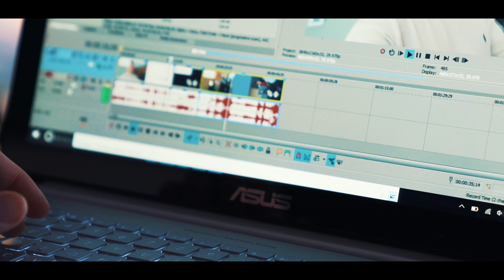The Slider - MAXXMAS DAY 12